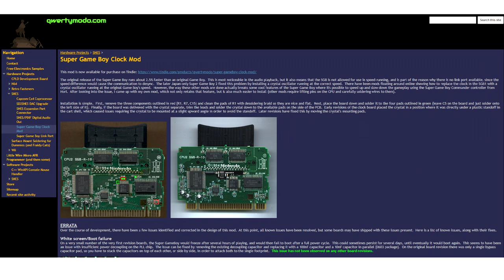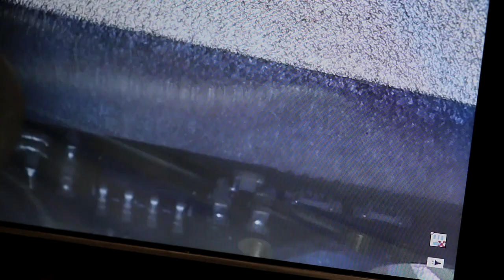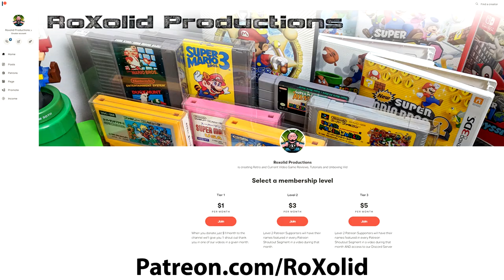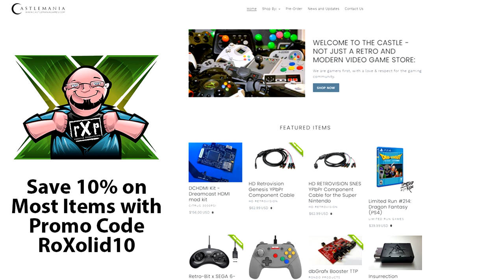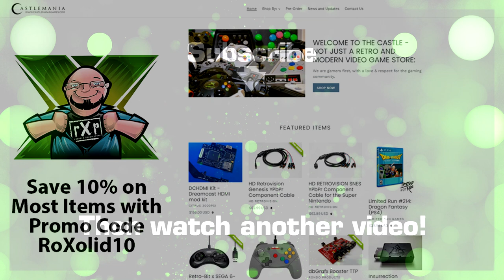How to Easily Correct The Super Game Boy's Incorrect Clock Speed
This episode, we show you how to How to Easily Correct The Super Game Boy's Incorrect Clock Speed for the US Super Nintendo and Japanese Super Famicom.

The Game Boy was such a marvelous little machine. It allowed us to take our 8-bit adventures with us just about anywhere, as long as we had enough AA batteries and a decent light source. All was not over for the Game Boy when the Super NES launched, however, and Nintendo even extended the life of the system and the library by releasing the Super Game Boy. Designed to plug into your Super Nintendo just like a regular cartridge, it allows you to play Game Boy games on your television, a concept that was mind-blowing at the time

The Super Game Boy is essentially a Game Boy without a screen with a Super NES interface. While it was wildly popular, it was not without its flaws. The original Super Game Boy had an internal clock that ran at 4.295454 MHZ, about 2.4% faster than the 4.194304 MHz of the Game Boy handheld, meaning the games would play slightly faster and slightly less authentically. One solution was the Super Game Boy 2, released only in Japan. Nintendo addressed this clock speed issue in their home country, but the fix never saw the light of day anywhere else. Thanks to the brilliant handiwork of Qwertymodo, in a matter of minutes you can have a Super Game Boy 2 performance on an original Super Game Boy, and best of all it's under 20 bucks.

Disassembling the Super Game Boy is a snap, as long as you have a 3.8 mm game bit and a Philips head screwdriver. Once inside, you need to remove three components, and solder one PCB onto your system. I can remove components for a PCB easily, but getting the new board tack down might be a challenge for some. I used my KSGER soldering iron, set it to 350°, and got to work

Removal of the three components was Super easy, just as I expected. The new little circuit board attaches to two of the solder points that you remove components from, along with a larger pad that was previously unused. Finally, there is a surface mount component that you solder the right side of the board to. Without running dialogue and recording this, this is a 5-minute or less job which is beautiful.

For some reason, my capture card has had issues lately recording audio, which is why the Super Mario Land audio is non-existent. It is also why the captured footage appears to be 16:9 vs 4:3. However I will tell you that comparing the original to the new modded system, the music does sound slightly slower, and if you notice in the upper right-hand corner of each screen the clock moves at a slightly slower time as well. Everything else remains unchanged, the graphics look the same, which was completely expected. The overall experience more closely mirrors that of the handheld now, which is exactly what I was looking for.

Why it RoX:
- Under $20
- Great instructions on the website
- Performs exactly as promised
- Very easy to install
- Replicates the performance of the Super Game Boy 2 without the cost
- Compatible with all Super Game Boys

- High demand means you may have to back order
- Voultar does not install it for me
- Uhhhhh, nothing really, this thing's amazing

This is one of the easiest recommendations I've ever made, yes, you should buy one of these. It doesn't take a whole lot of soldering skill to install, and even if you don't have game bits now, you'll have enough uses for them if you are into retro gaming to justify a $10 purchase. This performs exactly as advertised and the results are terrific. I had wanted to get a Super Game Boy 2 for a while simply to address this issue as I do have a Super Famicom. I don't need to anymore. At least I don't need to get the expensive one anymore, I can get the cheaper one and simply pick up another one of these mods and install it into there! Major kudos to Qwertymodo and thanks to Voultar for spreading the word. This is absolutely a must-have.